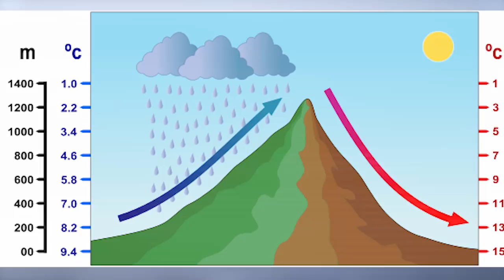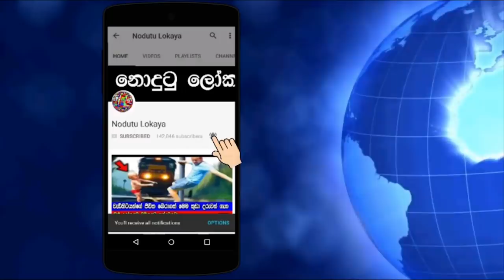සිදුවෙමින් පවතින විනාශයට තවත් සාක්ෂි මොකටද ?